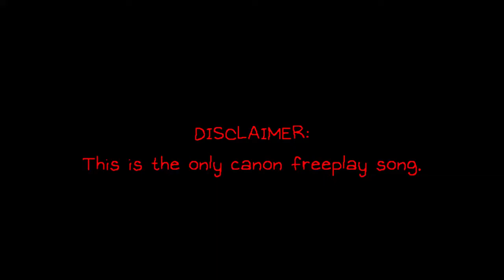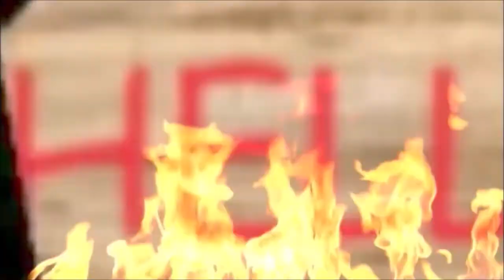TROLLGE FILES X OMORI huggyhell top best cutscenes of fnf mods